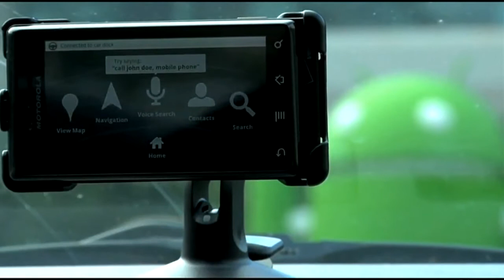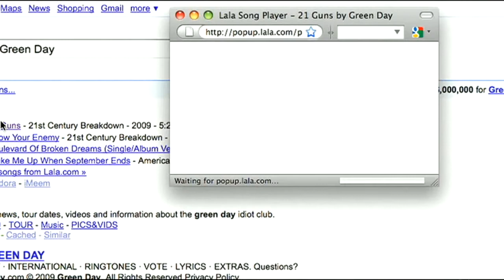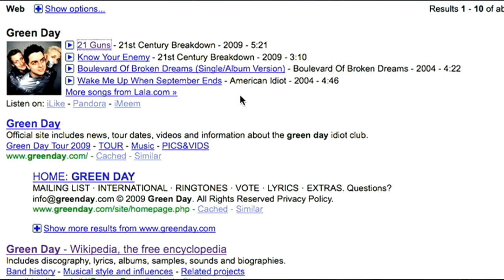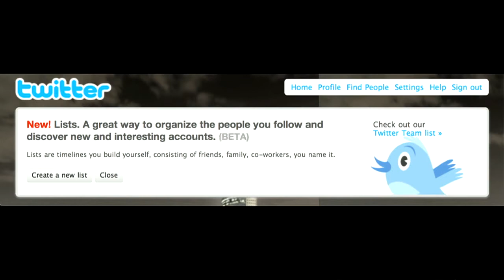El Rey del Spam, Google Maps y Twitter en Español | Nerdcore Podcast 061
Esta semana platicamos acerca de la demanda de Facebook al "rey del spam", lo nuevo en Google Maps, Google Music y Twitter en español, hacemos un quick review del Kindle 2 y el Magic Mouse de Apple.